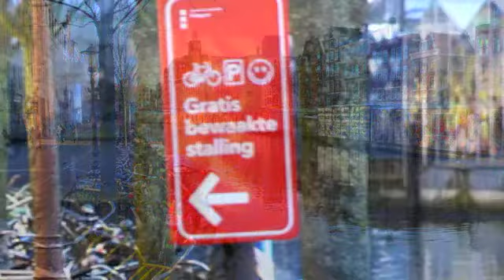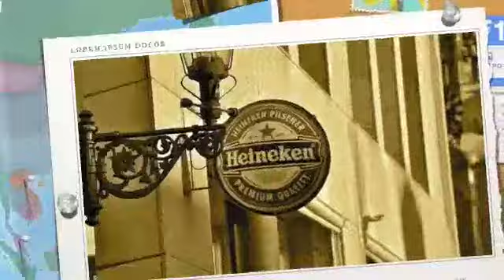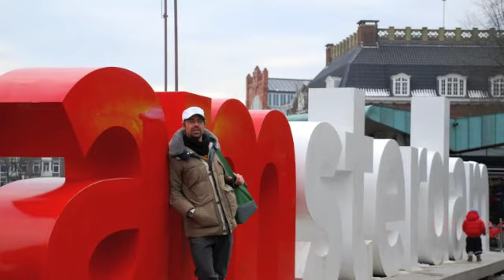Amsterdam por André & Carol